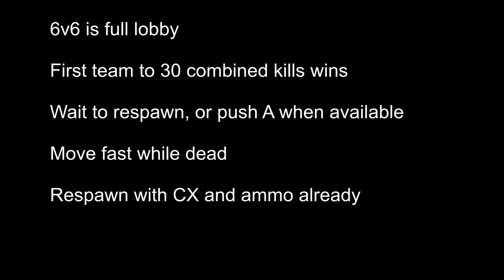First Deathmatch - POPULATION: ONE